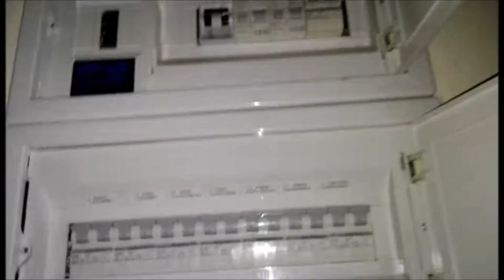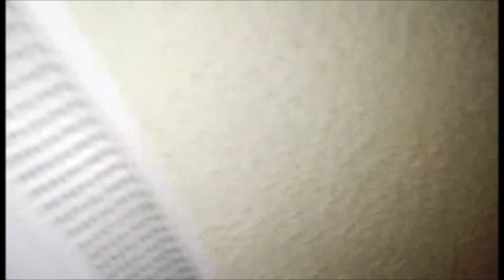SOLD! Albatera furnished apartment with swimming pool and garage for sale 35000 euros